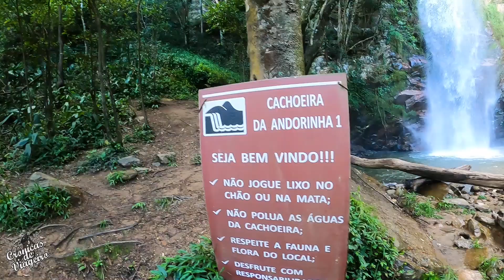CACHOEIRA DO CHAPADÃO, Santo Hilário, Pimenta-MG. Extremos Brasil T01 EP62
Apoiador DESTAQUE:
ROGERIO MASASI
JOELMA TIBOLA
DIDMAR DUWE
RONALDO HELLA

Apoiador:

Lucas Itamar Franco Alves
Mauricio Jose Grando
Márcio Grando
Bedendo Oliver Márcia
Dilnei Heerdt
Antonio Carlos Ferreira Alves
Rodrigo de Andrade
Neudivan Rogério Patias
Esau Carvalho
Euro natan Souza ribas
Renan Amaro
Moto Oeste
Cleomar Rodriguês Duarte
Roberto Araujo
Marcel sand
Diógenes Maurício Berger
Edvam Calistro
Joysse Karoline Maffra
Monique Wilsmann
Jose Olosz
Jose Milton Arana

Clube do Canal YouTube:

Bruno Ricardo
Vinícius Klein
Junior Souza
Marcio Santos
Bruno Alcantu
Anderson

MotoVeste
Chico Motos
S.O.S Adesivos
Zanivan Bikes

Também tenho
Camisetas

Veja Produtos do Canal Na Loja Online de nossa Parceira Moto Veste

Alexssandro Tibola
Caixa Econômica
Agencia 1077
Operação 001 conta corrente
Conta 23857-1

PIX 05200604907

Facebook alexcronicasdeviageiro